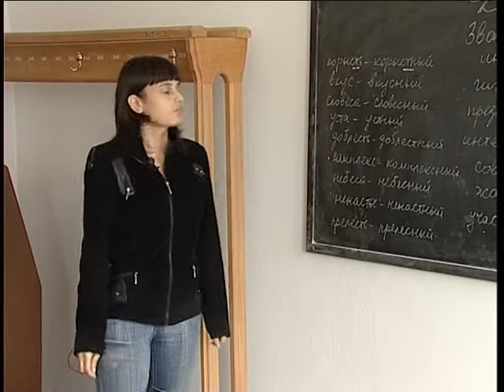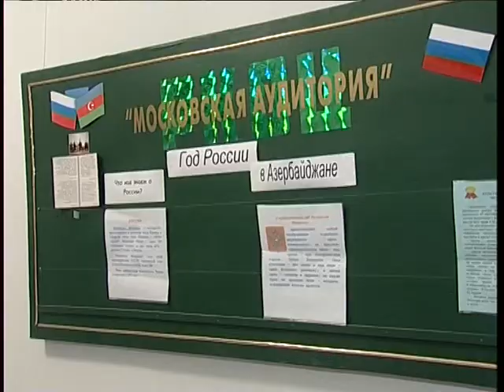Баку универ 2006 новости.mpg